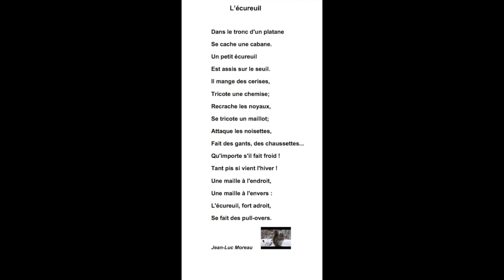Poésie ... L'écureuil ... 🐿Jean-Luc Moreau🐿 ...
L’écureuil, 1980

Jean-Luc Moreau, né à Tours le 2 octobre 1937, est un poète, universitaire et traducteur français.

Dans le tronc d'un platane
Se cache une cabane.
Un petit écureuil
Est assis sur le seuil.
Il mange des cerises,
Tricote une chemise;
Recrache les noyaux,
Se tricote un maillot;
Attaque les noisettes,
Fait des gants, des chaussettes...
Qu'importe s'il fait froid !
Tant pis si vient l'hiver !
Une maille à l'endroit,
Une maille à l'envers :
L'écureuil, fort adroit,
Se fait des pull-overs.
Jean-Luc Moreau